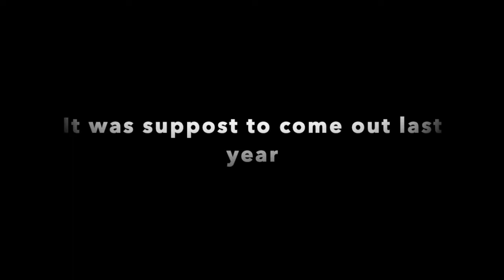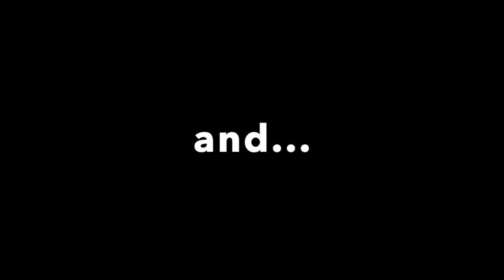My ROBLOX avatar evolution 3 (2016-2022) | (final)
After two delays it's finally here!

and